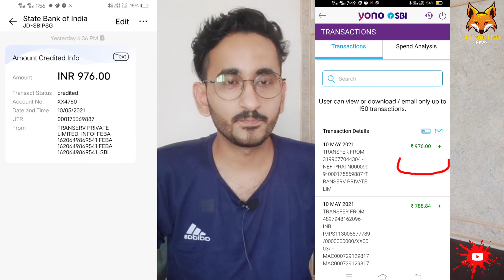12 मई को मिलेगा सब को payment ||Power Bank application withdrawl proof || withdrawal bank statement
12 मई को मिलेगा सब को payment ||Power Bank application withdrawl proof || withdrawal bank statement

नही भागी पावर बैंक ||Power bank application withdrawal problem solved ||power bank withdrawal proof

problem solutions :
Consumption amount not exceed of recharge amount.

Cash withdrawal is restricted. Please contact the administrator

pay password error + 13 problem solutions